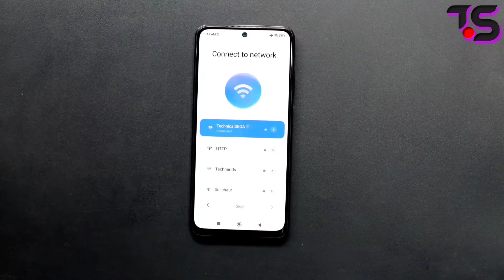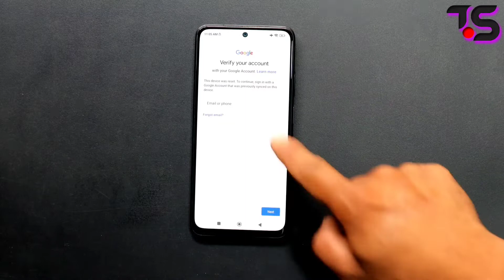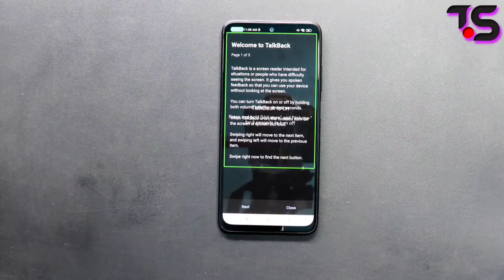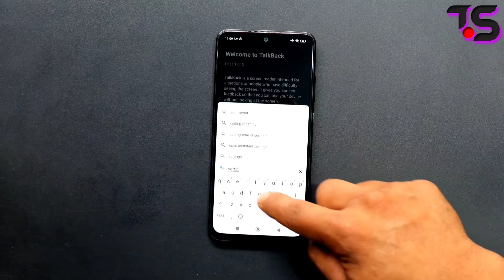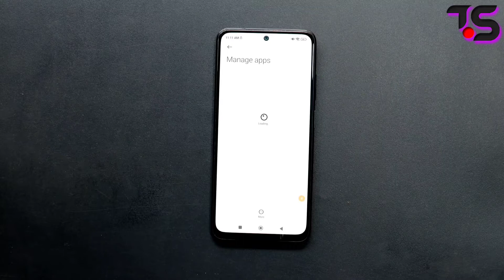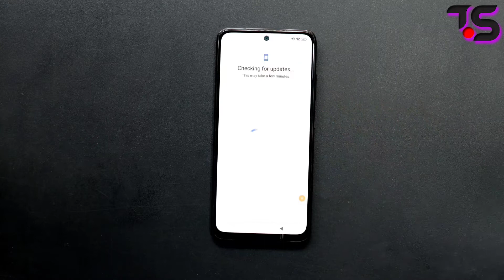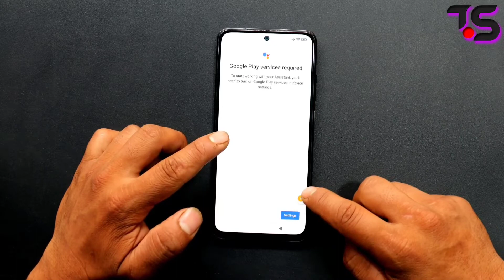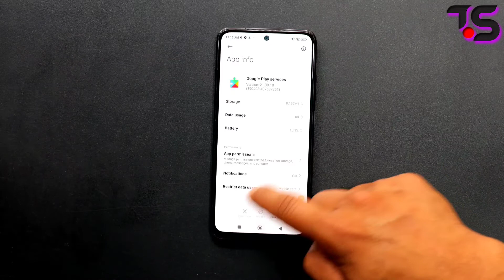Redmi Note10 Miui 13 Frp Bypass Without Pc/Without Apk Install New Trick 2022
Redmi note 10 Frp Bypass | Unlock Miui 13 Without Pc New video is here 2022 solution 100% working method